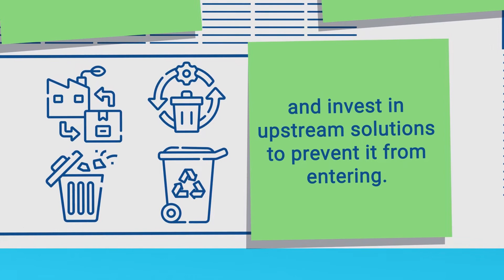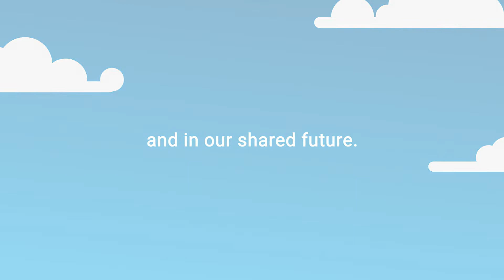How Ocean Conservancy Works to Achieve the UN Sustainable Development Goals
The United Nations Sustainable Development Goals provide a framework for how we can collectively work towards a sustainable future. The ocean plays a key role in that future and Ocean Conservancy’s work helps achieve not only Sustainable Development Goal 14: Life Below Water, but also many of the other 16 Goals.